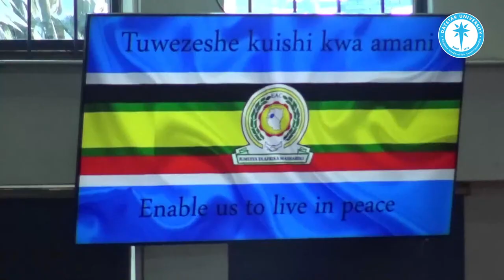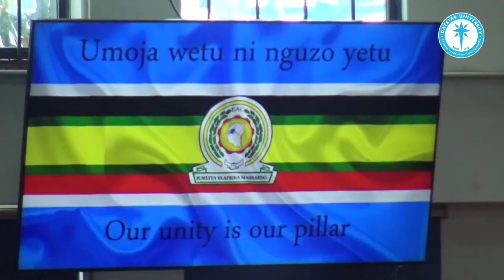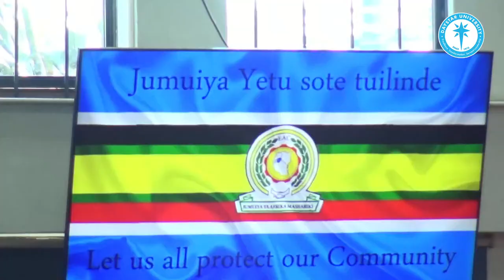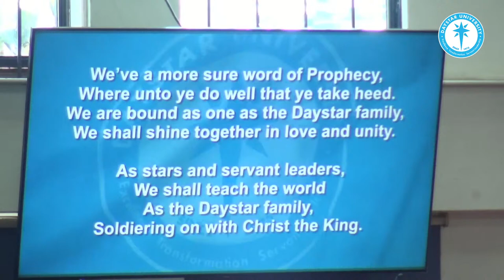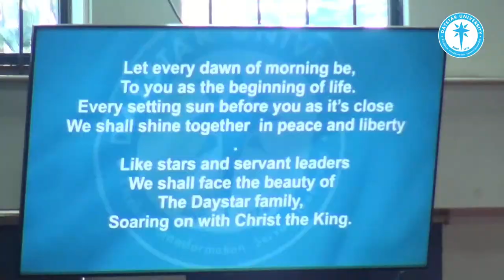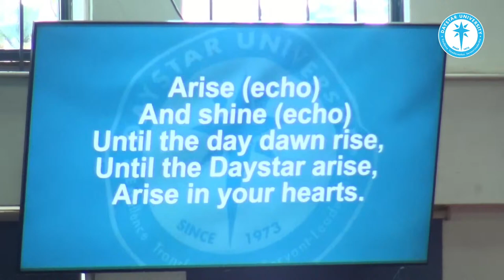The Global Significance of the Right of Assembly | School of Law Public Lecture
Welcome to our public lecture organized by the School of Law hosting Prof. John Inazu from Washington University for a public lecture to discuss the Global Significance of the Right of Assembly.